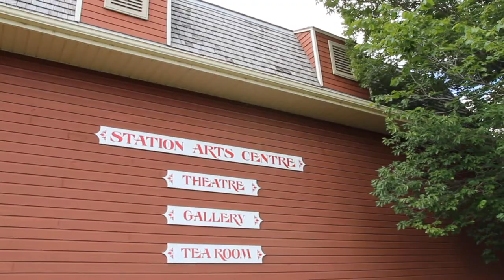The Backroad Diaries - The Station Arts Centre in Rosthern, Sk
Welcome to the Backroad Diaries.

You're about to join Jack and Tanner on their travels through Western Canada as they find and tell the stories of communities and co-operatives they see along the way.

Today, the Backroad Boys are in Rosthern, Saskatchewan to see how a renovated CN Rail station has become an artistic hub in the prairie.